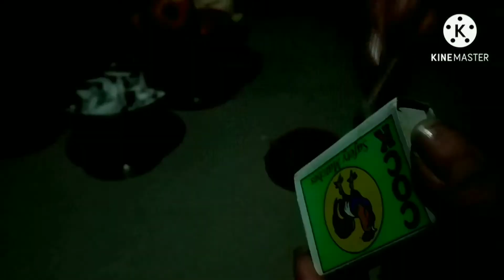Kati Bihu | Festival of Assam | देखिए मैंने काति बिहु कैसे मनाया। Geet's vlogs.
Kati Bihu. Festival of Assam.
Hi,
   I am Geet.
This video is about a festival celebrated in Assam which is called kati Bihu.
I have shown how I celebrate it.
# KatiBihu#FestivalofAssam#Geet'sVlogs.